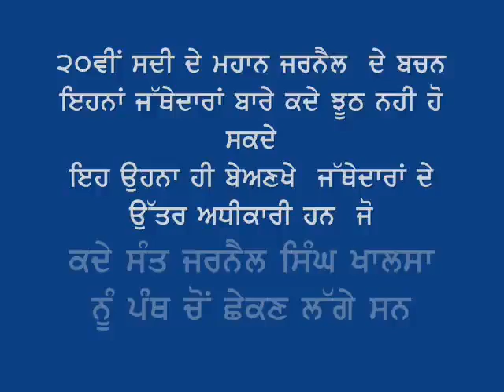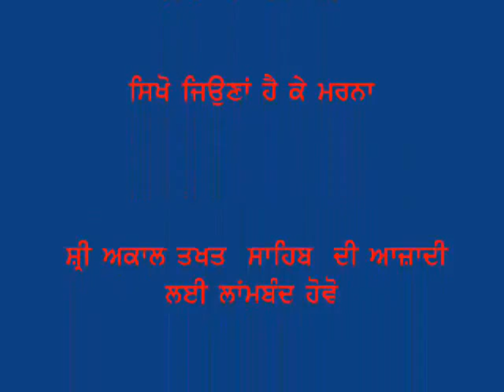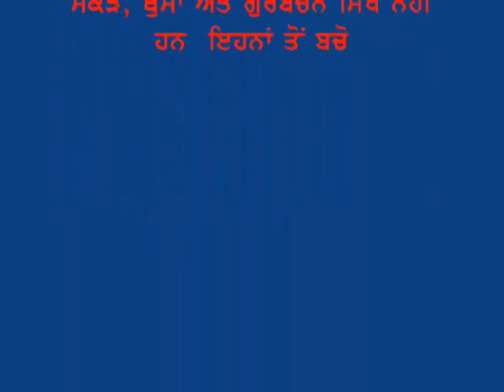orkut H Kaur's videos5